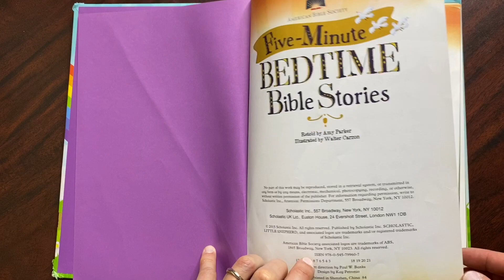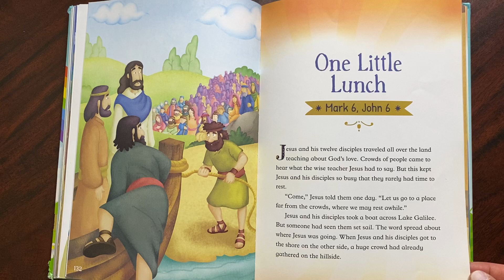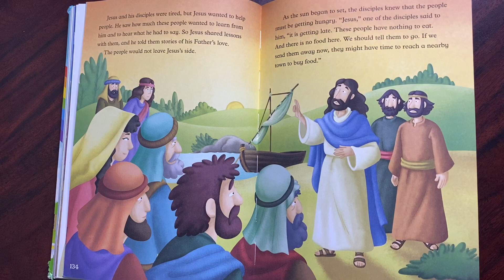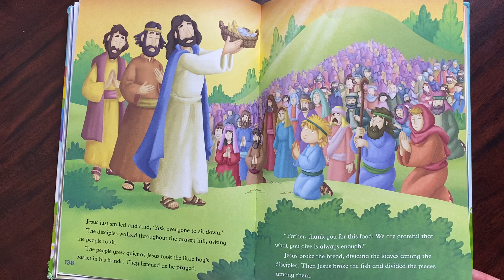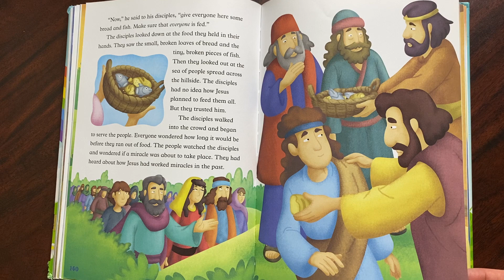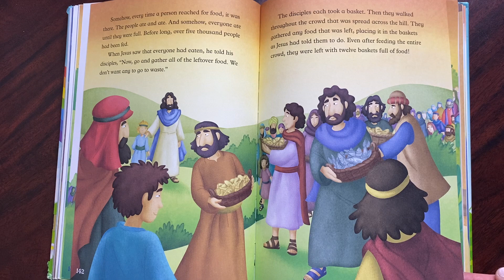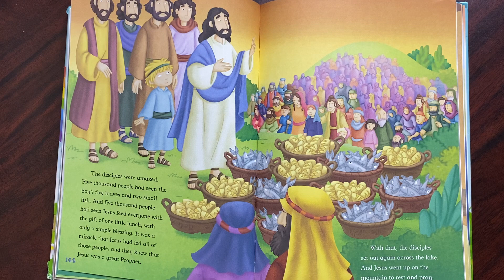"Five Minute Bedtime Bible Stories: One Little Lunch" Retold by Amy Parker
A five minute bedtime Bible story about a little boy who shared his lunch with Jesus which ended up feeding 5000 men!